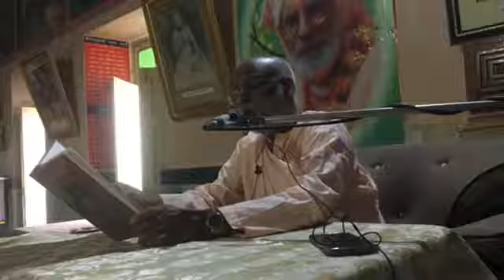Madhurya Kadambini: Bhagavan & Bhakta's Humility (Hindi)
-Bhagavan feels humbled as bhakta cann't relish all of His madhurya in His darshan.
-Whatever qualities Bhagavan has will manifest in bhakta.
-Suddha Bhakta only wants Seva.
-Meaning of Ajitha & how Bhakta conquers Bhagavan.
-Humility of Bhakta who says Prabhu You saved from this material world coming in the form of guru , mantra & destroying my avidya,kama.
-Story of a sadhu with Anguli mali demon.
-Sudarshana Chakra Lila chasing Durvasa Muni.
-Nityananda Prabhu's Mercy on Jagai & Madai.
-Krishna feels indebted to gopis. Why Gopi Prema is considered as special?
-Lakshmi Devi's tapasya to enter rasa lila.
-About Niskaam Bhakta , Seva , Charanamrita.
-We cann't describe Krishna & His beauty actually.
-Maan Garh Lila of Radha Krishna dancing as peacocks.
-Bhakta's humility in considering him as offender for describing Bhagavan with materialistic similies & eligible for punishment.
-Bhagavan is Rupavan , Gunavan , Dhanavan.
-Naam , Vigraha , Swaroop is same.
-About diety & self manifestation of Lord Jagannatha.
-Lila of Krishna taking the form of Jagannatha on hearing Vraja Lila.

Date: 15/04/2021      Location:Mathura